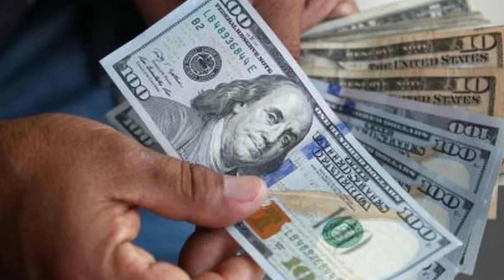LA TASA DEL DÓLAR SOBREPASA LOS RD$56 TRAS CASI CINCO MESES POR DEBAJO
La tasa promedio del dólar se mantuvo casi cinco meses a menos de 56 pesos por un dólar, pero desde mediados de julio la divisa retomó el valor con el que había comenzado el año, para ubicarse, a la fecha, en 56.85 pesos la venta y 56.57 pesos la compra en el mercado spot.

El dólar comenzó en enero a comprarse a un promedio mensual de 56.36 pesos por uno en el mercado spot y a venderse a 56.70 pesos. Al mes siguiente el promedio de la compra bajó a 55.84 pesos y la venta a 56.14 pesos, de acuerdo con los registros del Banco Central.

Los meses siguientes hasta junio su promedio de compra fluctuó entre 54.37 y 54.77 pesos, y la venta entre 54.90 y 55.11 pesos.

En junio, el tipo de cambio promedio del peso frente al dólar se situó en 55.1 pesos, para un incremento interanual de 0.2 %, siendo la primera depreciación experimentada desde mayo del 2021, destaca el Ministerio de Economía en un informe macroeconómico.